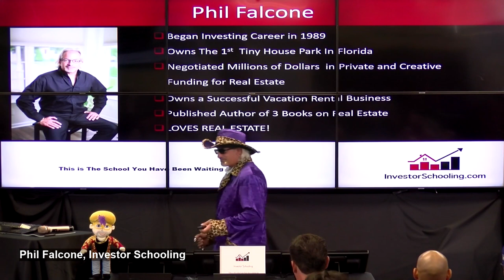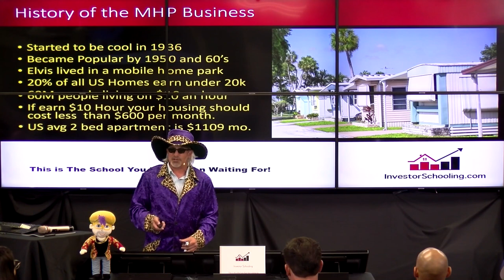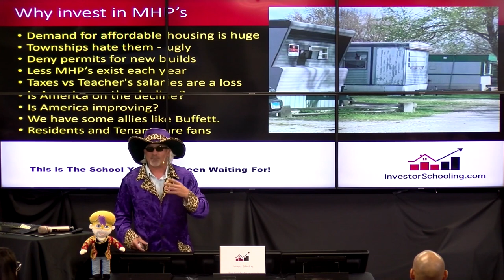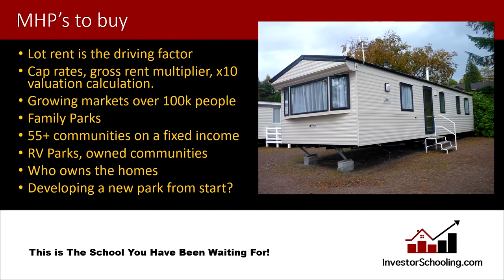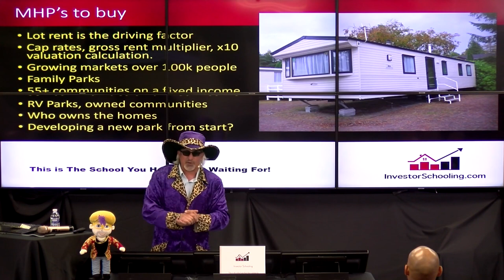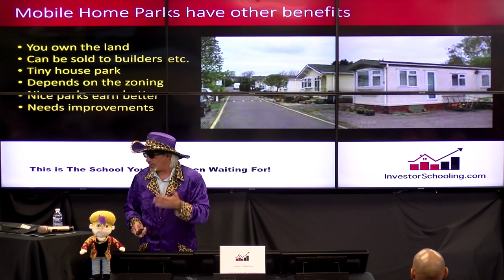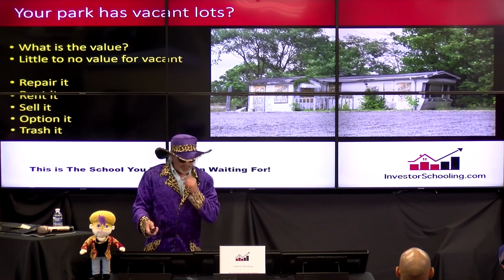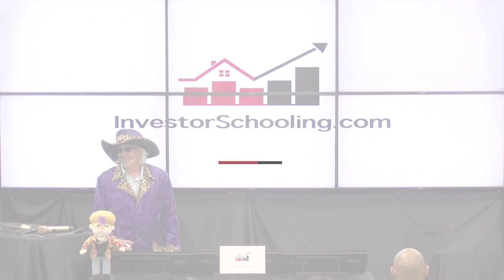Phil Falcone explains why he likes Mobile Home Parks